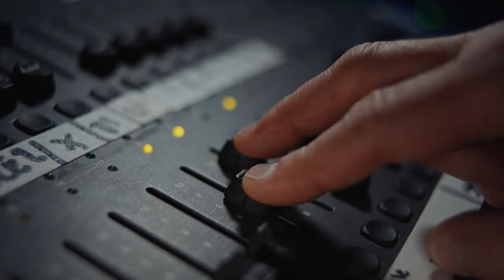LYN M / ELVETT / live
A l’occasion de l’année des 20 ans de l’épicentre, nous avons invité quatre artistes à venir se raconter en musique et en paroles. L’espace d’un live et d’une interview, ils/elles partagent leur passion, leurs doutes et leurs espoirs aussi. Ces rencontres sont pleines de vie. On y découvre des personnages attachants ainsi que des anecdotes liées à la salle et au titre qu’ils interprètent.

FÊTE DES 20 ANS - 27 et 28 août 2021

Crédits musique
Titre : Infinite Lives
paroles : Alain Frey, Céline Frey
chant : Lyn M
clavier, pad, batterie : Alain Frey
clavier : Soraya Berent

Crédits vidéo
réalisation : Blaise Villars
prise de son salle : Yvan Bing / Kitchen Studio
mixage son studio : Yvan Bing / Kitchen studio
habillage sonore : Alain Frey
accueil : l’épicentre